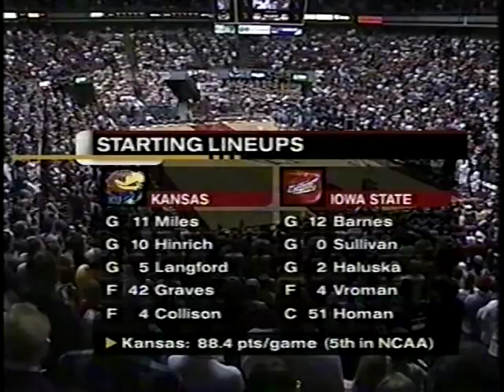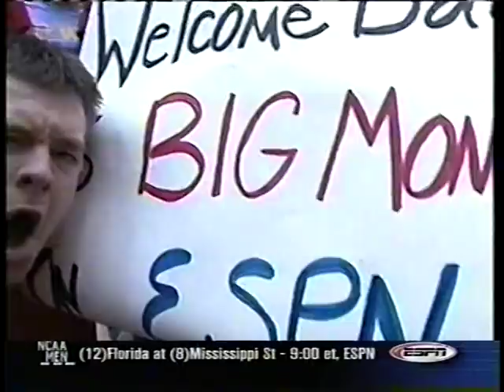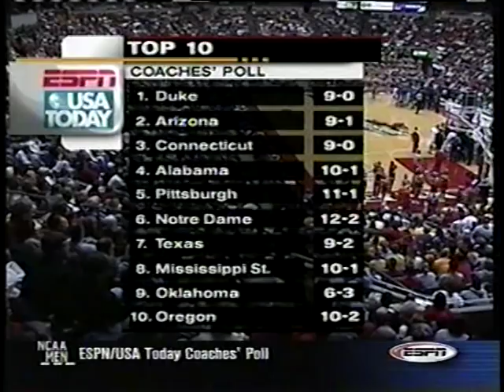2002-03 #14 Kansas @ Iowa State